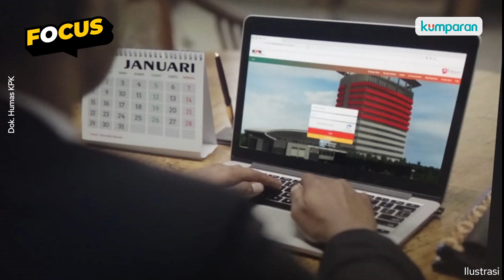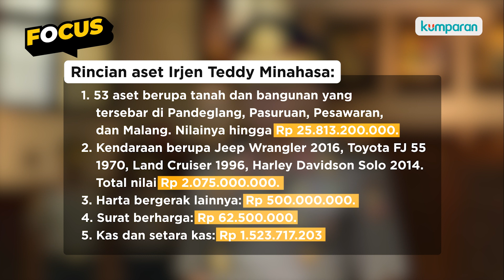Irjen Teddy Minahasa Ditangkap: Diduga karena Narkoba; Isu Jual Barbuk Menyeruak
Publik dihebohkan dengan penangkapan Irjen Pol Teddy Minahasa, diduga penangkapan Teddy karena kasus narkoba. Berdasarkan informasi yang dihimpun Kumparan, Teddy menjual barang bukti narkoba. Sebelumnya, Teddy Minahasa ditunjuk Kapolri untuk menggantikan Irjen Nico Afinta sebagai Kapolda Jawa Timur. Selengkapnya, simak video ini.